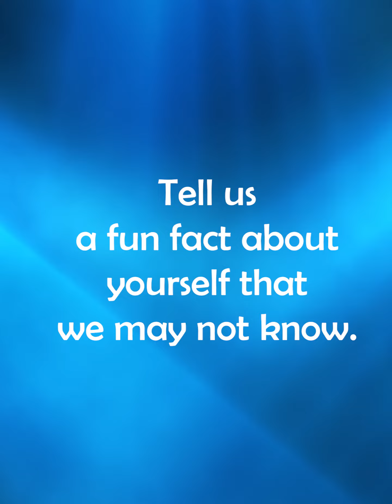MEET THE TEAM: Josh Yager, Broadband Construction Foreman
👩‍⚕️ 👷 👩 👷🏿 Okaloosa County has nearly 1,000 employees that work 💪 in more than a dozen departments ranging from Public Safety to Growth Management. 👍 The commitment of each staff member is to serve the citizens of Okaloosa County, in their role, to the best of their ability, for an improved quality of life for everyone.

ℹ️ Learn more about each department and how it serves you at MyOkaloosa.com